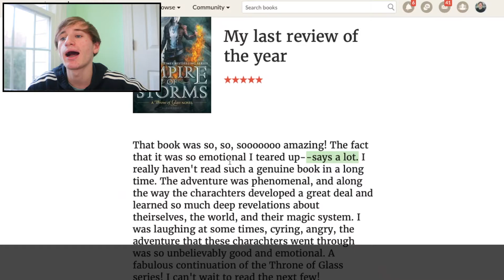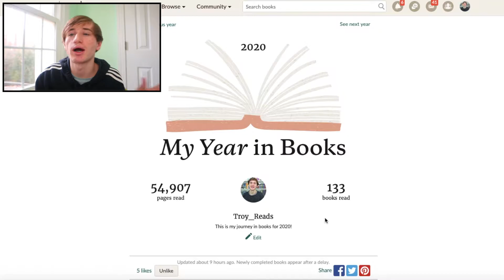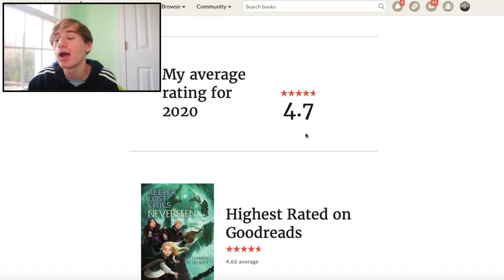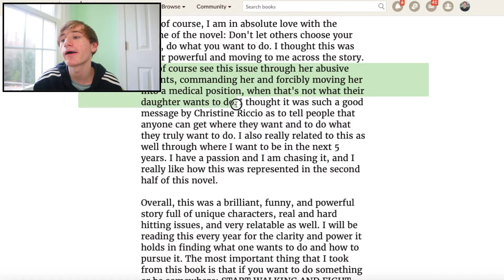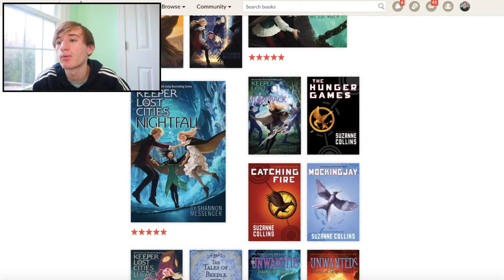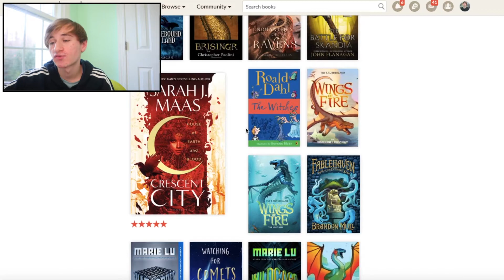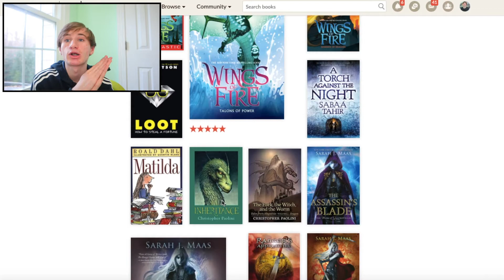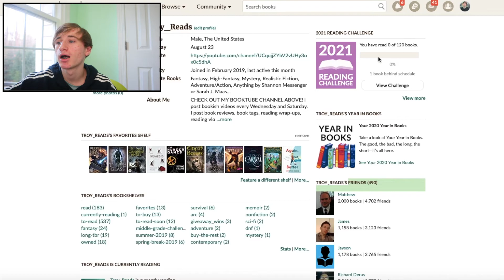2020 READING WRAP UP! 📚 aka a chaotic ride 🤪 | Goodreads Year in Books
It has been a CHAOTIC year, so a 2020 reading wrap up video seems like the perfect attempt at organization in this time! Today I go over the books I read in 2020 (over 100!), my goodreads year in books, and some reading highlights of the year (including some 2021 reading goals)! I hope you enjoy this 2020 wrap up of my favorite books and bookish memories, and my goodreads year in review! Happy reading and here's to another year on booktube! ❤️

All Green Screen Effects by editing by matthieu!!